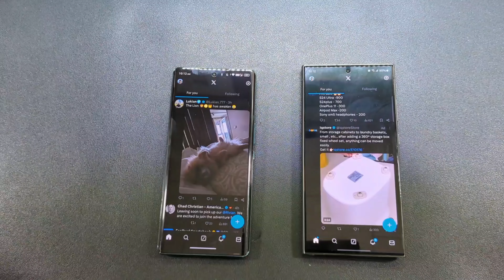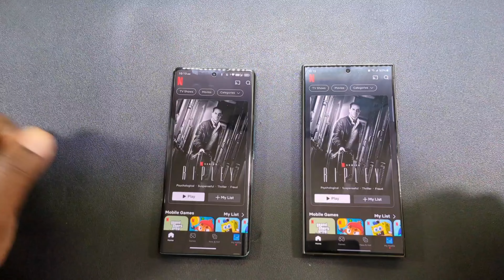NUU B30 Pro vs Samsung Galaxy S24 Ultra Speed Test (Closer than you think)